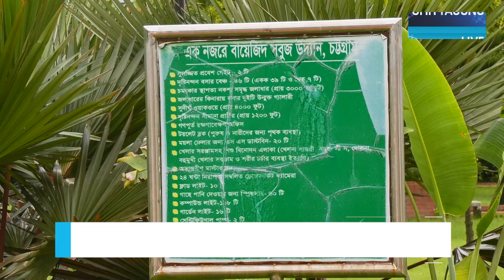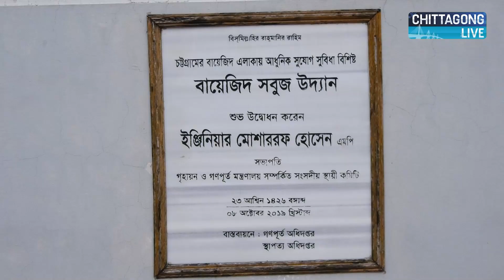ছুটির দিনে স্বস্তির নিঃশ্বাস - বায়োজিদ সবুজ উদ্যান | Bayojid Sabuj Uddan | Chitttagong Live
বন্দরনগরী চট্টগ্রামের বিনোদনপ্রেমীদের জন্য দৃষ্টিনন্দন এক উদ্যান গড়ে তুলেছে গণপূর্ত অধিদফতর। সপ্তাহব্যাপী কাজে ডুবে থাকা মানুষের ছুটির দিনে স্বস্তির নিঃশ্বাস নেয়ার মতন জায়গা তৈরি হয়েছে নগরীর বায়েজিদ থানাধীন সেনানিবাস সড়কের বাম পাশে ‘বায়েজিদ সবুজ উদ্যান’